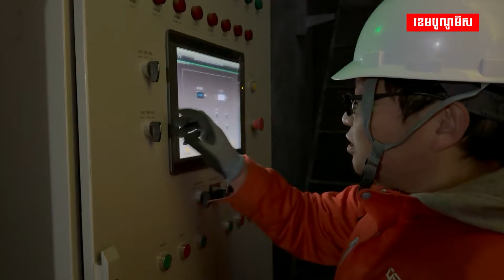វៀតណាមជាប្រទេសប្រើប្រាស់ធ្យូងថ្មច្រើនបំផុតនៅអាស៊ាន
តើធ្យូងថ្មមានសារៈសំខាន់យ៉ាងណាសម្រាប់វិស័យថាមពល និងសេដ្ឋកិច្ចរបស់ប្រទេសវៀតណាម?